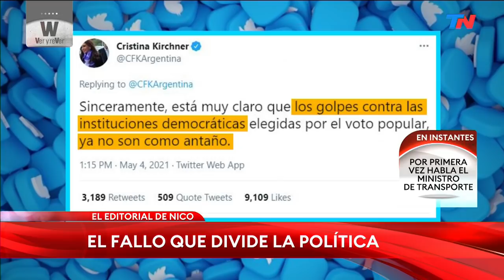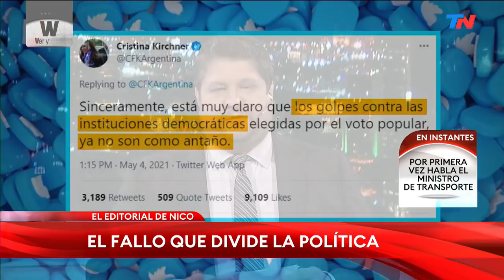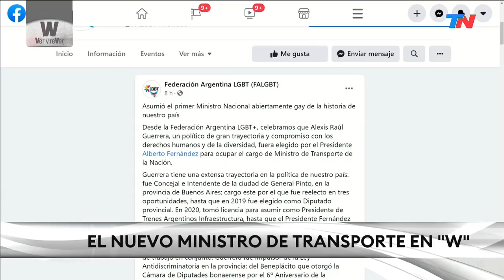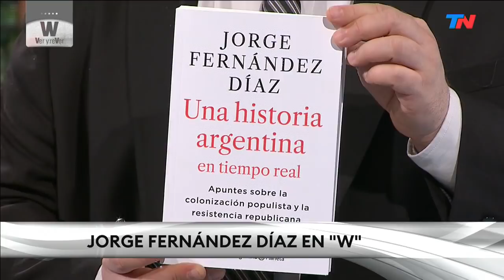"W, VER Y REVER", EL PROGRAMA DE NICO WIÑAZKI (Programa completo 4/5/2021)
"W, VER Y REVER", EL PROGRAMA DE  NICO WIÑAZKI (Programa completo 4/5/2021). Elisa Carrió.
El editorial de Nico: "Cristina quiere echar a Guzmán"
Entrevista a Elisa Carrió (Exdiputada Coalición Cívica ARI - JxC):
“Cristina Kirchner está dando un golpe dentro de la coalición de gobierno”
“No hay que equivocarse entre Argentina y los tuits de Cristina Kirchner. La Corte dijo una obviedad. Hubo una intromisión institucional que afectó derechos. No hay que entrar en los tuits de furia. Cristina se pone furiosa y no tolera ningún poder. Ni el poder de Fernández ni de Guzmán. Siempre fue así. Pero lo importante es que la Corte ha pacificado a través del derecho”.
“Cristina Kirchner es golpista; está dando un golpe dentro de la coalición de gobierno, contra el único ministro que muestra algo de razonabilidad. Ser golpista es voltear lo que el pueblo eligió conforme lo establece la Constitución Nacional. Cristina quiere liderar el gobierno”.
"Se pone furiosa porque no tolera el poder de otro.
“Por un lado, está Cristina con la facción de Kicillof y La Cámpora, y por otro lado está el resto del peronismo. Cristina aniquila en el poder a Fernández. Y él se ha prestado. La vicepresidente quiere romper la razonabilidad económica”.
“¿Qué pasa con los mercados, los inversores, el Fondo Monetario Internacional, la gente que produce? Todos dicen que estamos en manos de la irracionalidad. El ministro Guzmán no hace lo que Cristina le manda, que es romper todo. Y está desgastado”.
“La CFK furiosa quiere gobernar la Argentina de forma irracional. Cristina lo aniquila en el poder a Fernández. Se pone furiosa porque no tolera el poder de otro”.
"(Sobre el distanciamiento entre la actual vicepresidenta y el ministro de Economía, Martín Guzmán) Está golpeando al único ministro que muestra razonabilidad".
Sobre el fallo de la Corte Suprema que declaró la autonomía de la Ciudad en materia educacional: "Lo único que hizo la Corte es una obviedad"
"No existe duda alguna tanto en la Ciudad de Buenos Aires como para el resto de las provincias con este dictamen. Dijo lo que tenía que decir".
"(La resolución) Puso en un lugar complicado a Axel Kicillof, que quería el cierre total. Por esto avanzó sobre la autonomía de la Ciudad de Buenos Aires y la violó".
Sobre la situación actual en la Argentina, mediada por la pandemia de coronavirus: "Hay mucho dolor, hay mucha angustia en nuestros hijos porque piensan que pueden perder a sus padres".
"Yo llamo a la dirigencia, pero en especial al presidente y la vice, a que tengan en cuenta el dolor de la gente. Tenemos que aceptar que no hay vacunas, cuidarnos mucho y saber que hay miedo".

Entrevista a Alexis Guerrara, el flamante ministro de Transporte.

Jorge Fernández Díaz (Periodista, escritor), sobre su nuevo libro  “Una historia Argentina en tiempo real”.
"Intento hacer una tomografía computada del kirchnerismo.
"Cristina Kirchner quiere cargarse la democracia republicana, tal y como fue votada en1983. No cree en la división de poderes: quiere ir hacia una autocracia. Es un asunto por etapas porque la sociedad argentina ofrece resistencias. Todo lo que estamos viviendo es muy grave.
"Estamos viviendo una crisis política entre el Presidente y la Vicepresidenta, ni más ni menos, en medio de un grave problema económico y sanitario.
"Cristina siempre elige lo que le dice su Rasputín, que es Kicillof. Lo único que le lega Kicillof a la historia de la economía argentina es diferir la bomba.
"Hay un relato que nos llevó a la decadencia. Devastaron la Argentina. El peronismo devastó a la Argentina. El kirchnerismo no solo captó los cerebros de los votantes del peronismo, sino que atravesó parte de la clase media: nos hace practicar un progresismo que no cree en el progreso y que no nos permite desarrollarnos.
"El gran peligro de la Argentina es llegar a un punto de no retorno. Se van apoderando del Estado, de la Justicia, de los empresarios... van devastando lentamente. Van haciendo un voto cautivo y hay un momento en que se quedan con todo y para siempre.  Este es el proyecto de Cristina y Máximo Kirchner: quedarse con todo y para siempre. Están avanzando hacia eso como pueden, ahora retrasados por la pandemia y la negligencia del Gobierno. El gobierno es verdaderamente desastroso en la gestión diaria. Es una situación tremenda.
"Hay una especie de guerra política en ciernes de extrema gravedad".

El dato secreto: "Cristina Kirchner tiene un nuevo enemigo: Martín Guzmán". "En una discusión le cortó el teléfono"